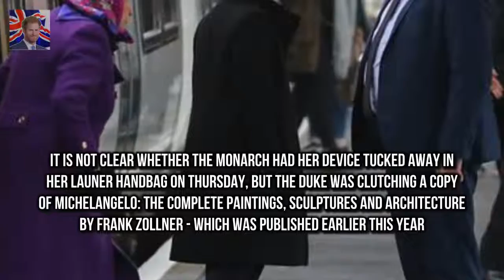Queen and Duke of Edinburgh touch down in Kings Lynn The royal couple have arrived in Norfolk fo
Kate Hudson is coming to Australia  The How to Lose a Guy in 10 Days star will be heading to Sydn: